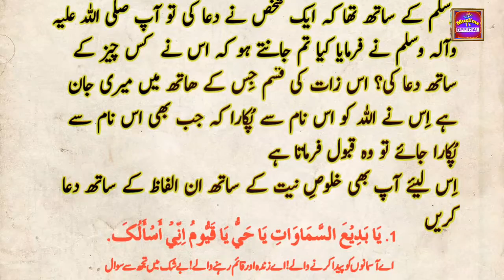har dua qabool hone Ka wazifa(dua kaise mangte hain)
har dua se pehle yeh kalmat parhen
har dua qabool ho gi